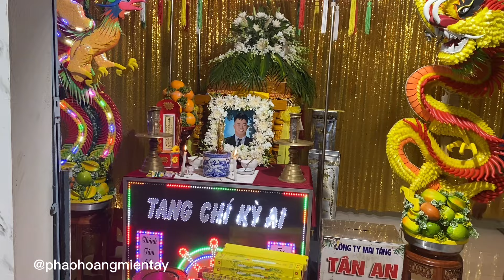Anh em bằng hữu nhạc lễ Long an đưa em-Nguyễn Thành Nhơn về quê nhà tại Vĩnh Xuân và phục vụ nhạc lễ